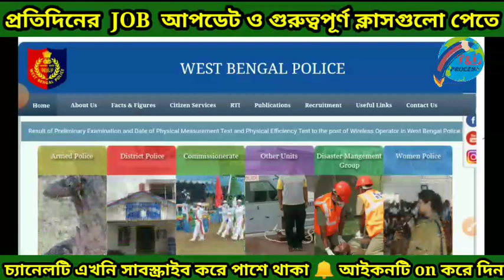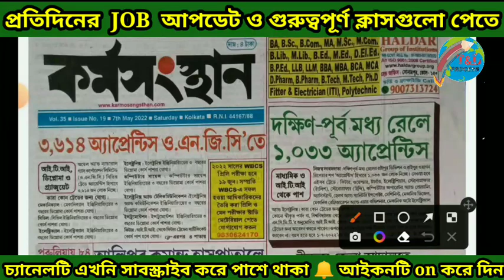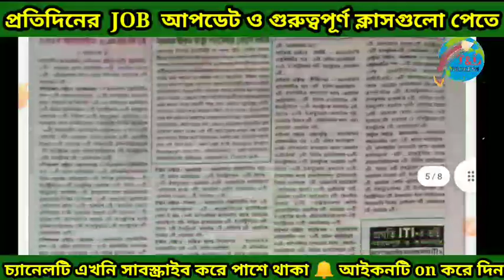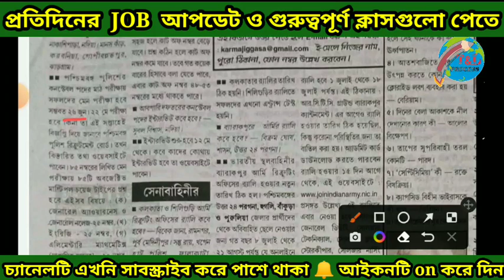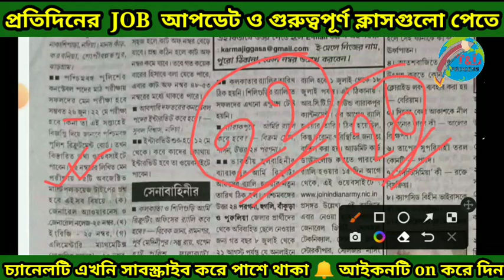Wbp main exam date 2022 || Excise constable interview